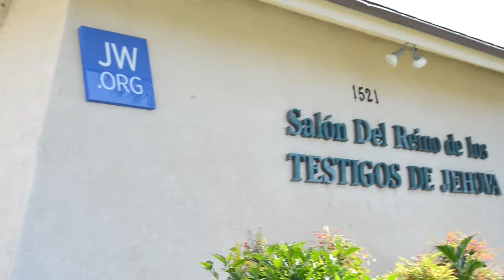Wedding Film- Cesar & Leticia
Another one, this is a wedding film that was only shot from the ceremony to the end of the day, This was my first time doing this, and I actually had learned alot from it. It was difficult at first because I didn't have as much footage as I usually did, but I eventually found my way around the issue. Definitely going to use some new tricks in my next wedding film though.

Hi I'm Marcquise, founder of flimmaking. Here we just wanna have fun making youtube videos.